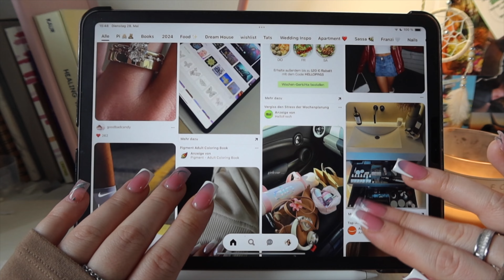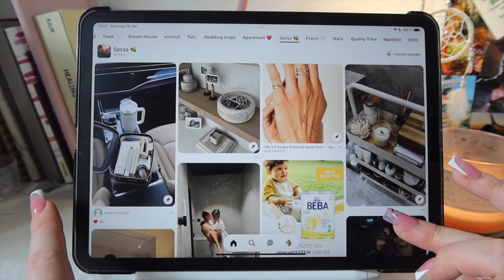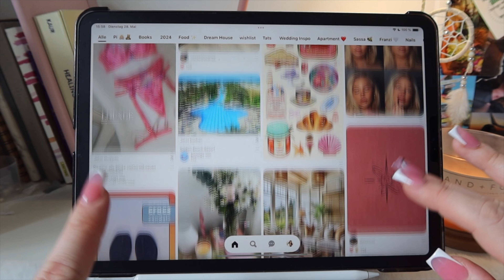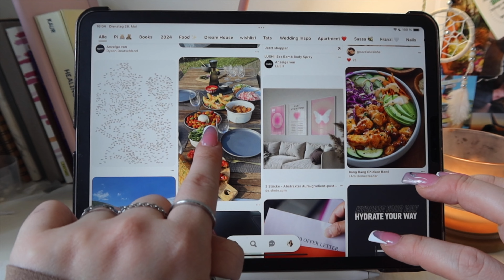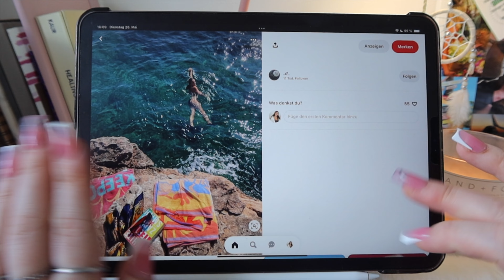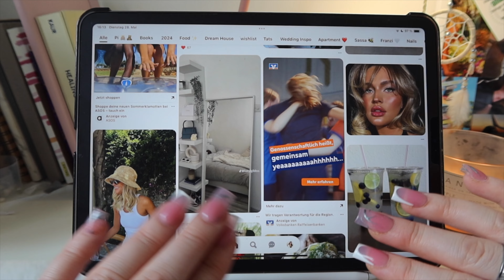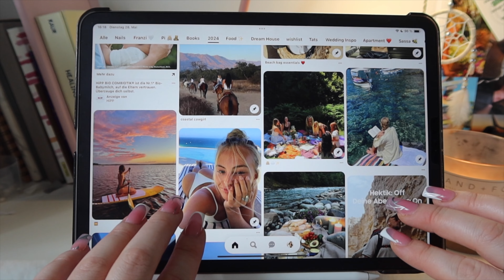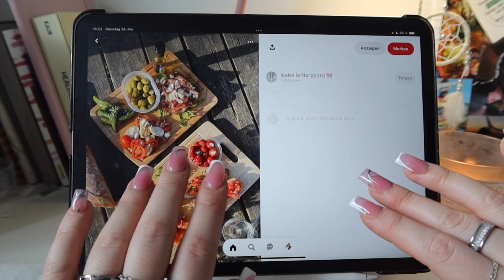ASMR whisper ramble ✨Pinterest scroll-through 🤍 * super close up clicky whispers*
i have been wanting to redo this old video of mine for a while and i hope you enjoy it! Come with me for a little scroll through my pinterest and let's look at some aesthetic pictures :)

OHHH and from this little video i had the fun idea to be judging/rating bookshelves, so if you'd like your bookshelf to be included, pls send me a photo to 💘

As usual I hope you enjoyed this video and that I could help to relax you / make you sleepy!
Thank you all for continuously supporting me and my channel,

Freya

Impressum aus Datenschutzgründen bitte über hier genannte E-mail erfragen :)

Please don´t forget that this channel is for each and everyone ( except for rude or disrespectful people ) xx.